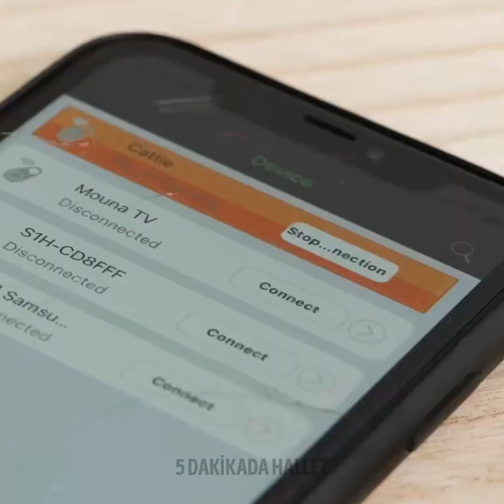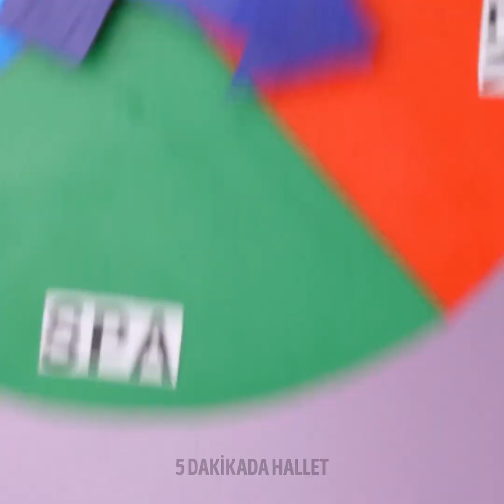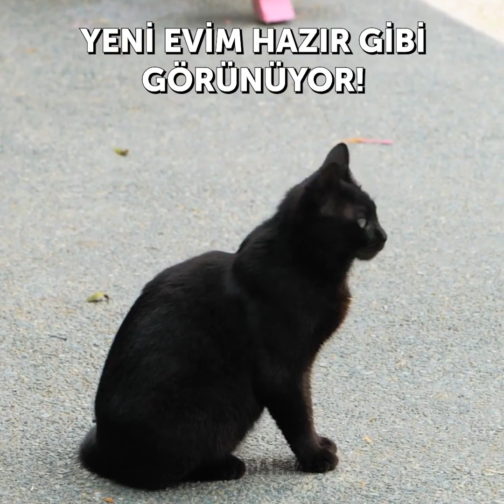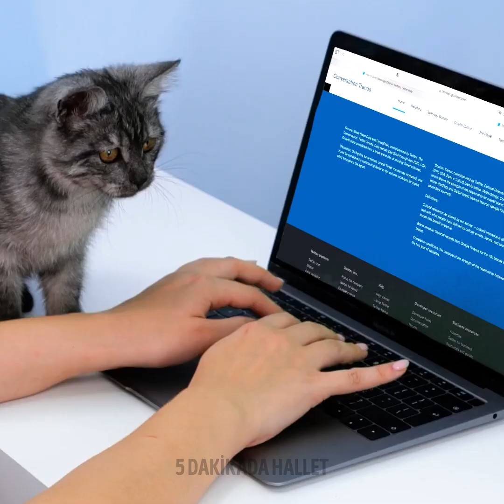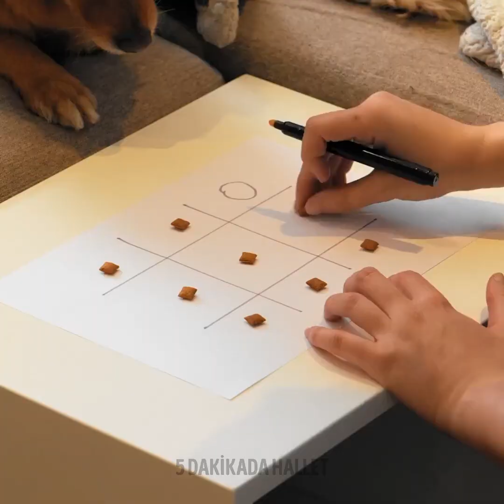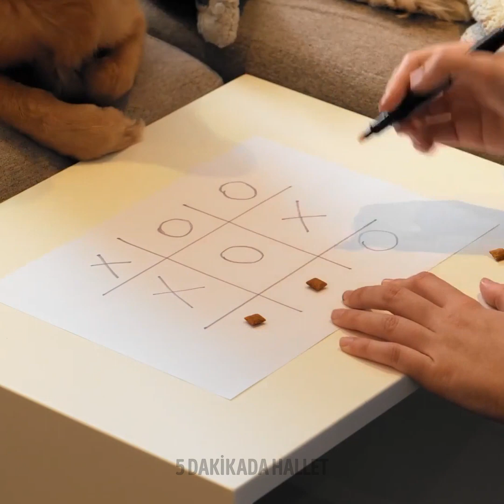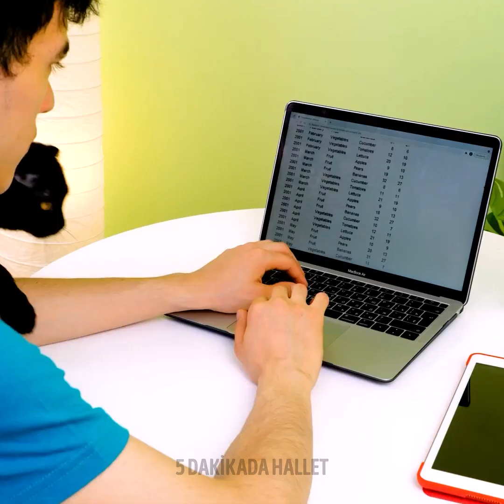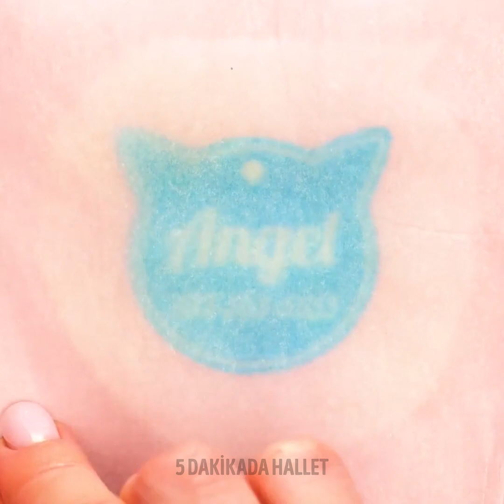EVCİL HAYVAN SAHİPLERİ İÇİN HARİKA ARAÇ, GEREÇLER VE TÜYOLAR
Merhaba evcil hayvan sahibi zeki dostlarımız!
Eğer bir evcil hayvanınız varsa veya yeni sahiplenmek istiyorsanız bu videomuz tam size göre. Bugün hazırladığımız geniş derlemede siz ve pofuduk dostlarınız için en iyi tüyoları, çok kullanışlı aletleri ve harika el becerisi işleri bir araya getirdik. Yağmurlu havalarda köpeğinizin patilerini temiz tutmak her zamankinden daha önemlidir. Dört ayaklı dostlarınızın patilerinin kirlenmesini önlemek için sıradan balonlardan onlara nasıl renkli ayakkabılar yapacağınızı göstereceğiz. Bunun için balonun dar kısmını kesip balonu dostunuzun patisine giydirmeniz yeterli. Bazen ısırıp çiğnediklerinden evdeki kabloları evcil hayvanlarımızdan gizlememiz çok önemlidir. Size bu konuda da harika bir tüyo göstereceğiz.

ZAMAN BİLGİLERİ:

00:33 Kedinizin tırnaklarını kısaltmak için ustalık isteyen tüyo
02:17 Evcil hayvanınızı yıkamak için dahiyane fikir
03:19 Harika Kendin Yap köpek maması çantası
03:48 Akıllara durgunluk veren köpek evi